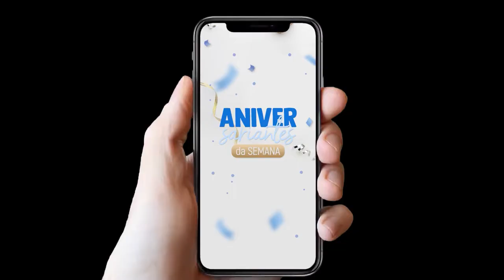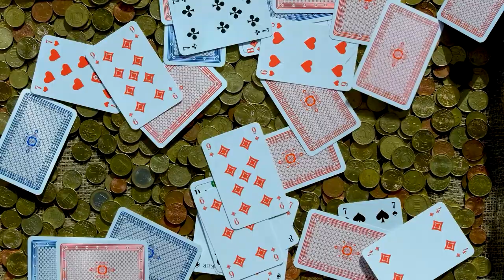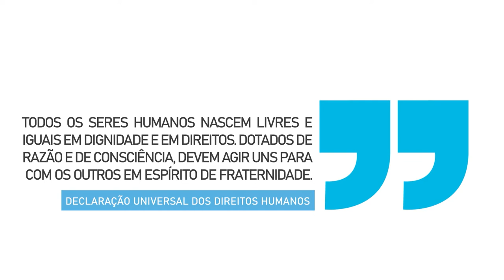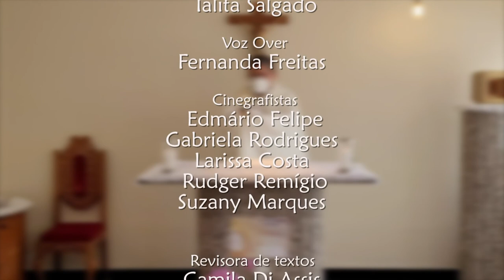ENCONTRO SEMANAL 14 05 EDIÇÃO 42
No programa Encontro Semanal deste sábado vamos falar sobre o Dogma da Virgindade Perpétua de Maria. Na reportagem especial você acompanha um pouco do que foi a formação permanente dos presbíteros, que aconteceu nos dias 10 e 11, na Cidade da Comunhão. No terceiro episódio da série “Docat Gyn”, os seminaristas da nossa Arquidiocese vai nos falar sobre a dignidade da pessoa humana.
Assista o programa na PUC TV todo sábado às 8h30 da manhã, e também pelo YouTube da Arquidiocese de Goiânia.